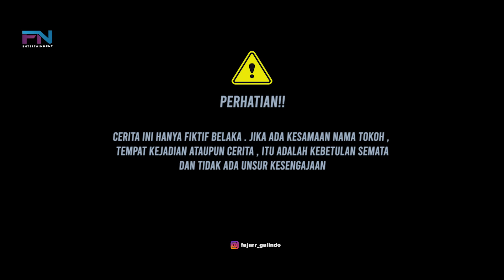NYAMAR JADI PEDAGANG RAMBUTAN KELILING UNTUK MENGETAHUI CALON TUNANGAN TAK LAMA BIKIN SEMUA HEBOH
FANO ENTERTAINMENT#KisahInspiratif
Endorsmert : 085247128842